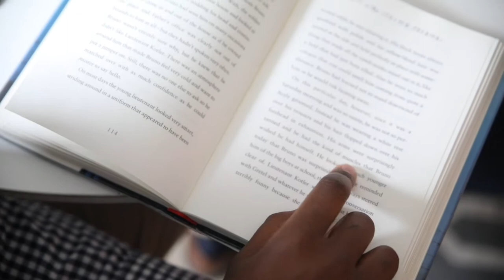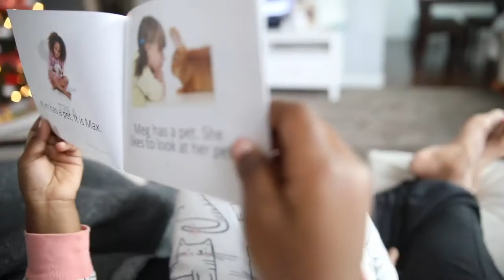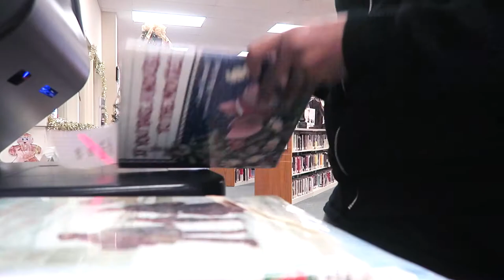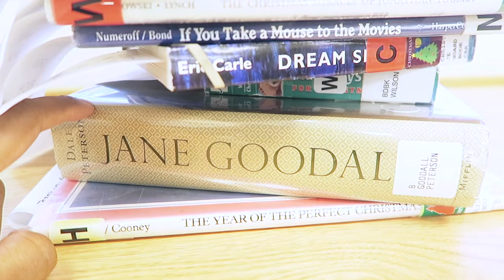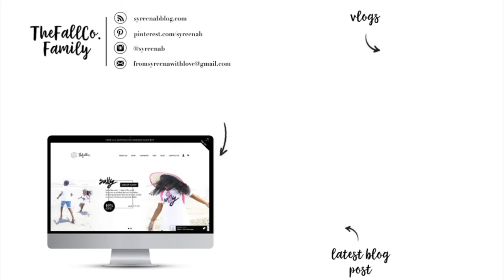read-aloud time & trip to the library | our homeschool journey...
Hi mamas.i am so behind as always. but, here are  just a few random snippets of one of our days. these weeks have been overwhelming and i am starting to think 2017 doesn't like me too much... nevertheless SHE PERSISTED :)

Thank you all for all the love and support you send my way!! You have no idea how much it means to me :)